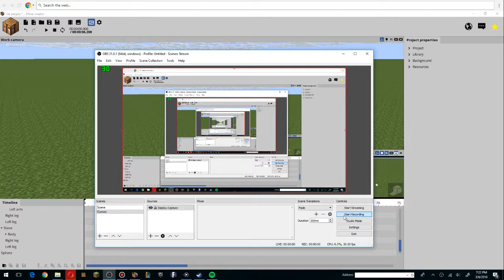Mine imater :Herobrine and Enity 303 eats Blue Dragon and the girl